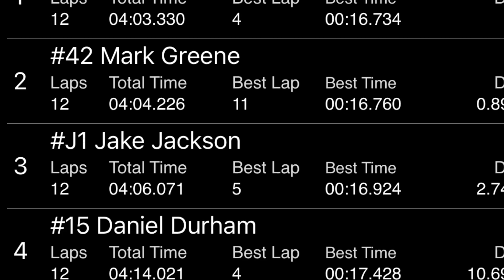8/21/2021 602/604 Chargers Cherokee Speedway